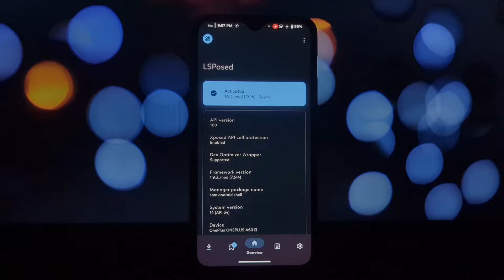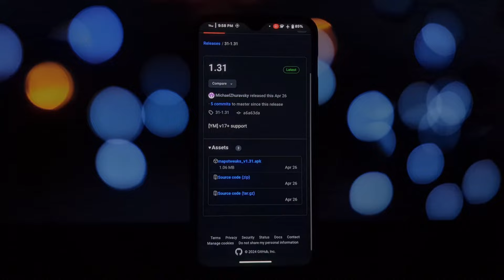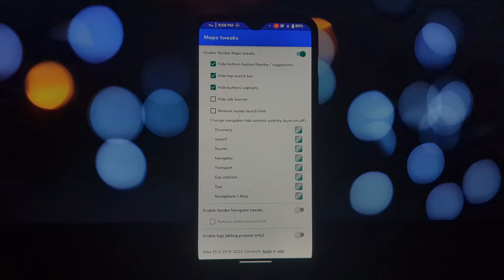Maps Tweaks with Lsposed: Unlock Hidden Features & Clean Up Your Maps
Take control with Maps Tweaks for Lsposed! This video explores this handy Lsposed module that lets you customize the UI of popular navigation apps like Google Maps, Yandex Maps & Yandex Navi. ️

Be aware: Some tweaks might be temporary depending on app functionality.